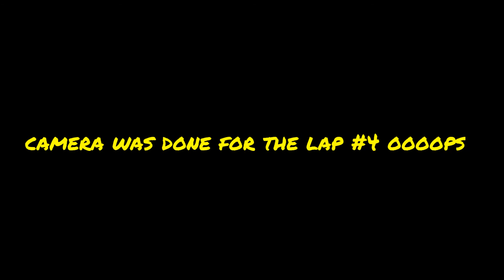Couple Goofs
2014 Dan Leonard race, kind of a crappy start and a few goofs on lap 1 put me way behind. recovered for a plaque, 7th outta 23 or 24 I think. all in all a good day...no flare ups or episodes!